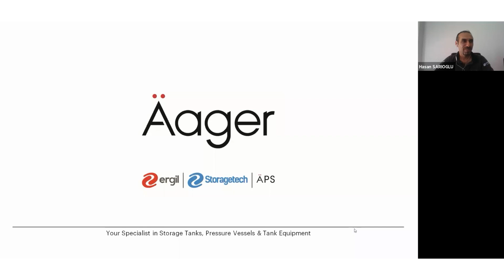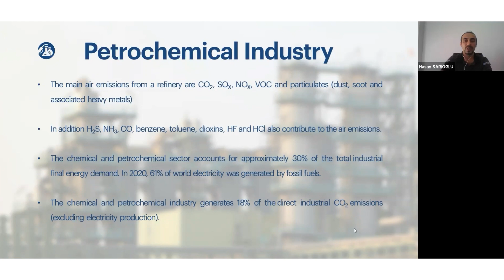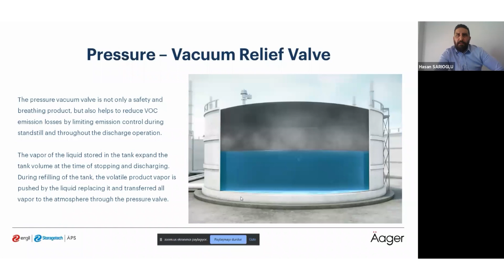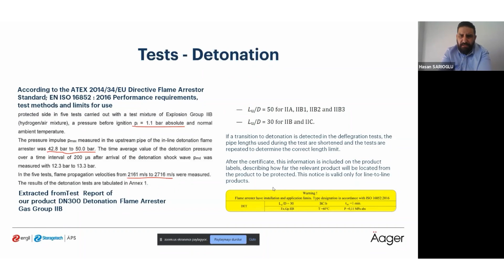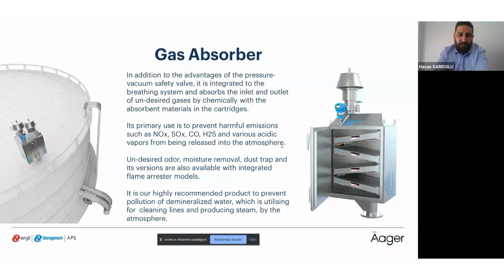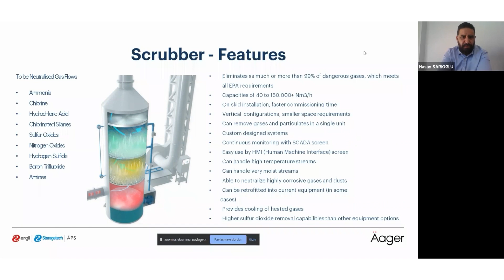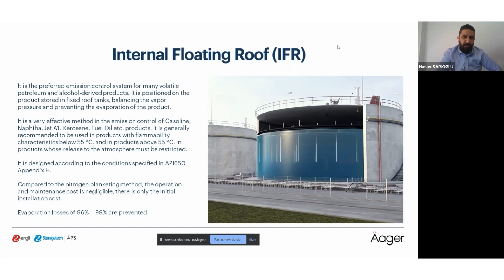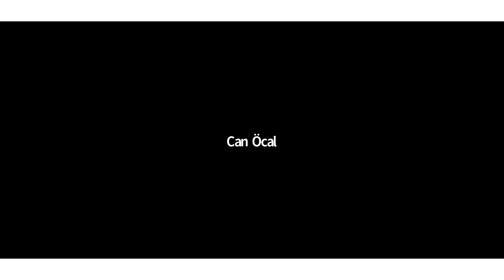[Webinar] 02 - Storage Tank Evaporation Losses; Air & Gas Absorbers & Wet Packed Scrubber Systems.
Storage Tank Evaporation Losses

Air & Gas Absorbers and Wet Packed Scrubber Systems
15 OCTOBER 2021 14:00 (GMT +3)
Tunç Türeli;  Technical & Engineering Manager
Hasan Sarıoğlu; Research & Development Executive

In this webinar, we talked about how environmental issues effect the design and requirements of your storage processes and how new technologies are used to obtain the satisfied results for both businesses and environmental concerns.

Emission control is one of the main issues for the systems which are stored valuable goods and enterprises need both cost-effective and environment friendly solutions for these issues. With the products we develop and design, we are contributing for safer and cost-effective results.

You can also learn more about storage tank odor filter,  internal & external floating roofs, pressure vacuum relief valves, emergency relief valves, flame arrestors, and nitrogen blanketing systems.